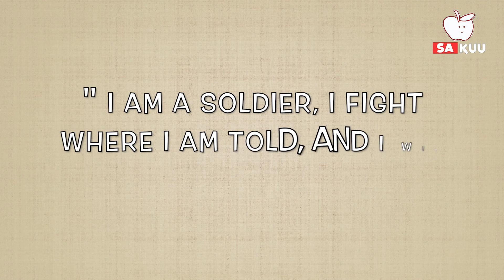10 Negara dengan Kekuatan Militer Terbesar di Dunia, Indonesia Masuk ?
10 Negara dengan Kekuatan Militer Terbesar di Dunia, Indonesia Masuk ?

Militer merupakan salah satu unsur penting bagi sebuah negara untuk mempertahankan negara dari segala kemungkinan serangan. Selain itu, militer juga berfungsi sebagai kekuatan suatu negara di kancah politik dunia.
Dilansir dari Global Fire Power, berikut 10 negara dengan kekuatan militer terbesar di dunia.